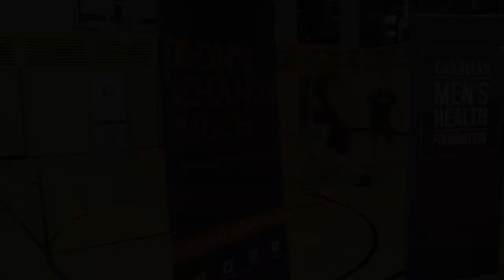Striding ahead in men's health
BC has provided $2 million to the Vancouver General Hospital and UBC Hospital Foundation to motivate men to live healthier lives while marking the start of Canadian Men's Health Week. VGH and UBC Hospital Foundation will work Canadian Men's Health Foundation to encourage an additional 20,000 men over two years to participate in Don't Change Much, and You Check, two men's health awareness programs.